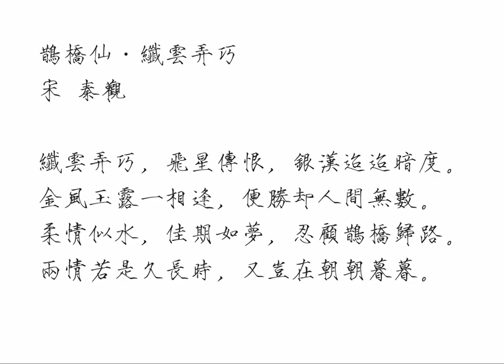鹊桥仙·纤云弄巧 宋 秦观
《鹊桥仙·纤云弄巧》
宋 秦观
纤云弄巧，飞星传恨，银汉迢迢暗度。金风玉露一相逢，便胜却人间无数。
柔情似水，佳期如梦，忍顾鹊桥归路。两情若是久长时，又岂在朝朝暮暮。